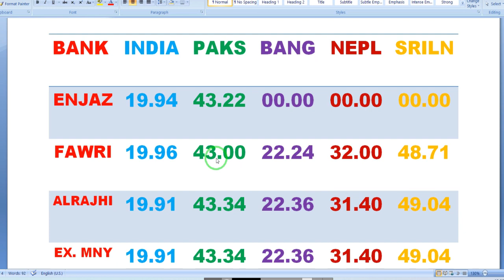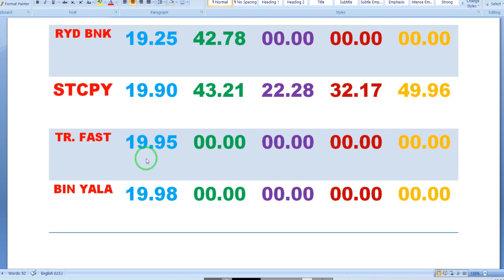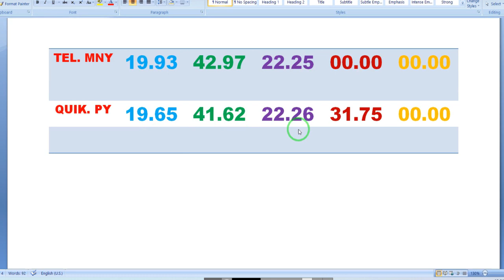Today Saudi Riyal Currency Exchange Rate 16 June 2020 | Gulf Life Hindi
In This Video Watch: Today Saudi Riyal Currency Exchange Rate For 16 June 2020. Riyal To Indian Rupees, Riyal To Pakistani Rupya,

►About: Gulf Life Urdu YouTube Channel Pe Aapko Milegi Videos, Gulf Se Related Laws Aur Lifestyle Etc Ke Bare Mein.
Kyunki Ham Aapke Liye In Countries Se Related Various Topics Pe Videos Late Rahte Hai, Jisse Aapko Gulf Mein Rahne Aur Yaha Ko Samjhne Mein Kafi Aasani Hogi.
Shukriya!

dollar rate
breaking news